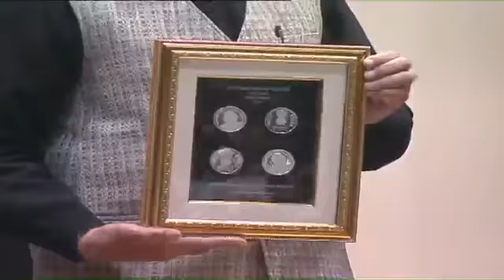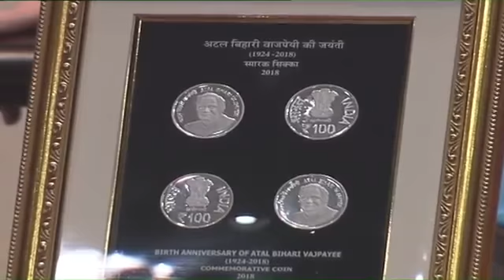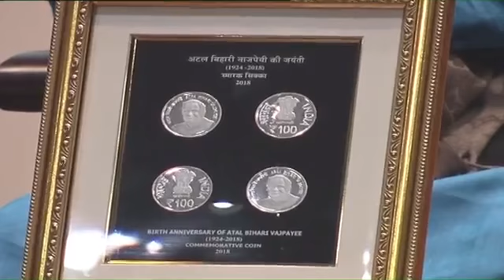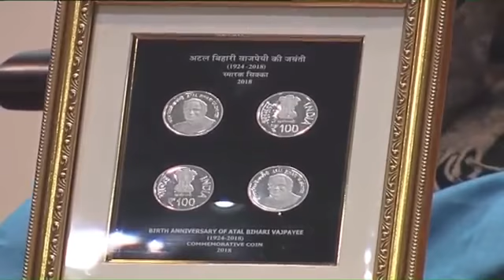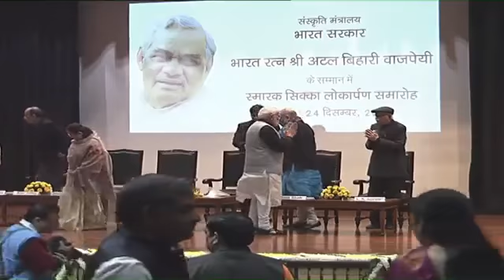PM Narendra Modi pays tribute to Atal Bihari Vajpayee, releases commemorative coin in his honour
The Prime Minister, Shri Narendra Modi, today released a commemorative coin in honour of former Prime Minister, Bharat Ratna Shri Atal Bihari Vajpayee. Speaking on the occasion, he said that our minds are not ready to believe that Shri Vajpayee is no longer with us. He was a stalwart loved and respected across all sections of society, he added.

He said that over decades, Shri Vajpayee's voice remained the voice of the people. As a speaker, he was unparalleled. He is among the best orators our nation has produced, the Prime Minister added.

Shri Narendra Modi said that a long part of Shri Vajpayee's career was spent in the opposition benches, but he always spoke about national interest. The Prime Minister said that Shri Vajpayee wanted democracy to be supreme. He expressed confidence that Shri Vajpayee will continue to be an inspiration for all of us.